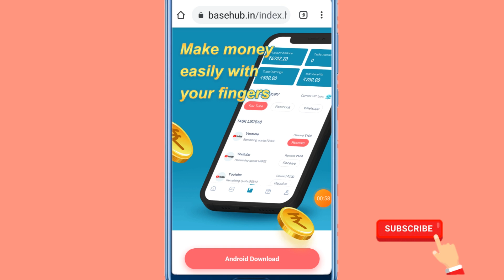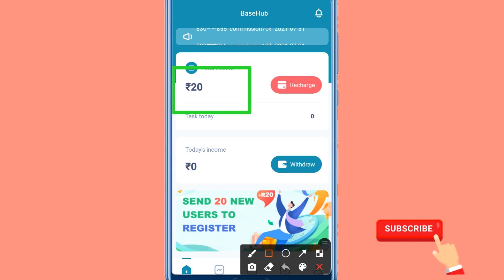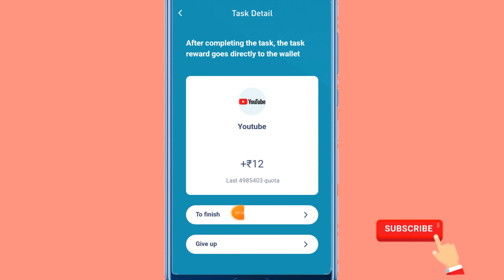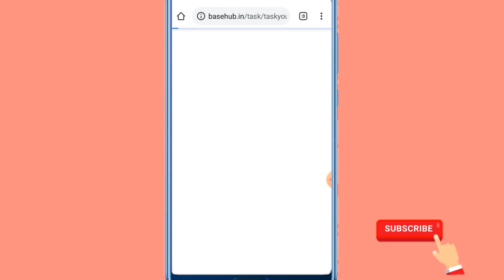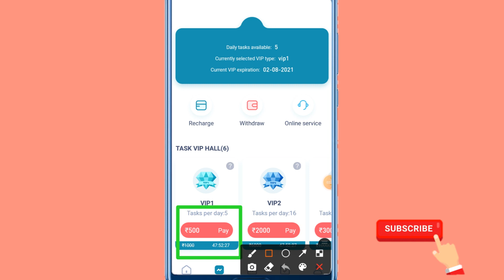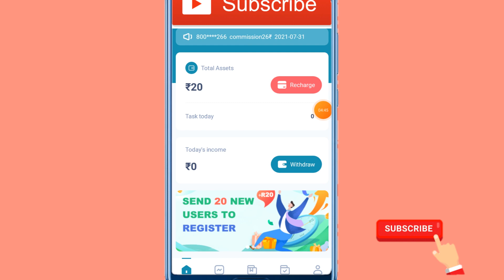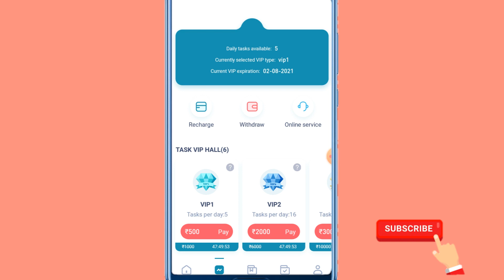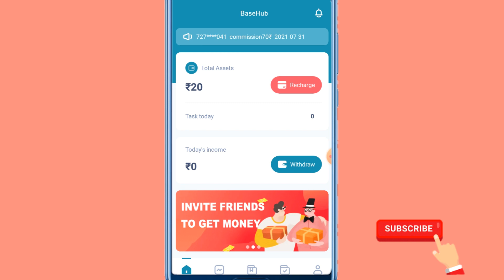Click and Earn money Daily || New Self Earning App Online malayalam || No Work || K K Tube Malayalam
link :- App not working check the latest vedio and earn money

Refer code :- ❌️❌️❌️

 Queries solved 👇👇👇

1, bestmoneymakingapps.

2,  best money earning apps.

3,  malayalam.

4, best money earning apps for
   Android.
5, best money earning apps in
       malayalam.
6, best money Earning app 2020.

7, earn money online, kerala.

8,  work from home.

9, online earning, money making apps.

10,  money making sites.

11, apps.

12,  passive income.

13, online revenue.

14, make money online.

15, make money online 2020.

16,  how to make money online.

17, new money earning app.

18,   money making apps malayalam.

19,Paytm cash.

20,paytm earning apps.

21, paytm cash earning app

22, paytm cash earning website

23, malayalam money making video

24, Best money making

25, Newlootoffer

26, Freepaytmcash

27, freecash

29,Earnmoneyonline

30, BestSelfearningapp